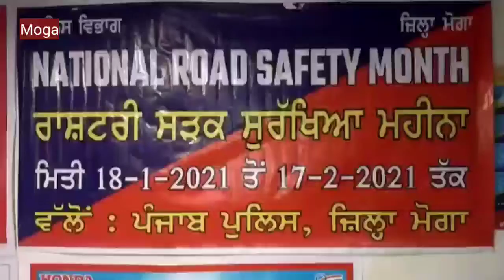मोगा में सड़क सुरक्षा अभियान के तहत सेमिनार लगाकर लोगों को किया गया जागरूक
latest news
punjab news